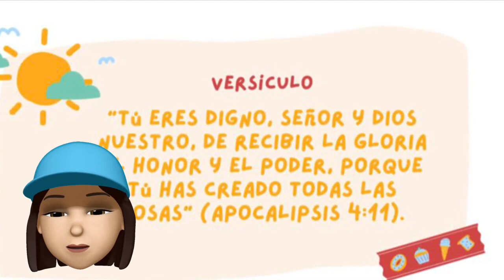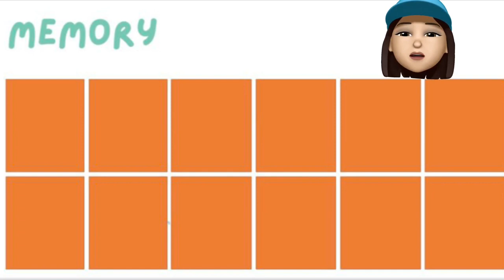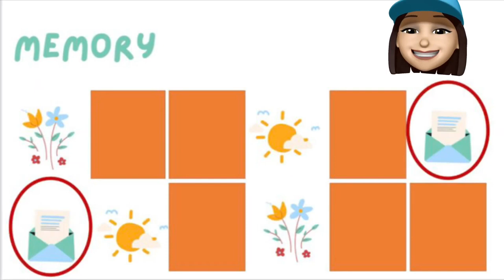Departamento de Primarios Sábado 4 de Septiembre de 2021